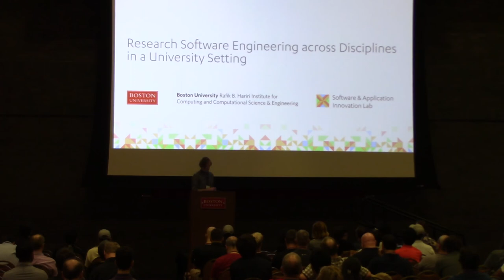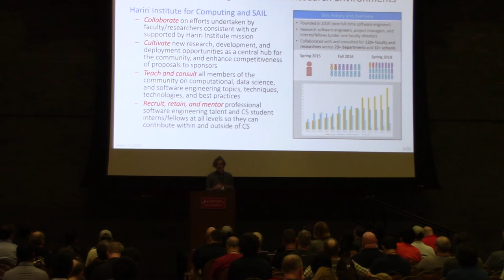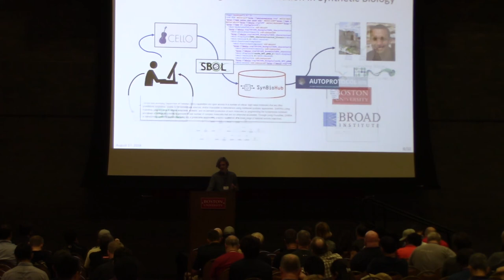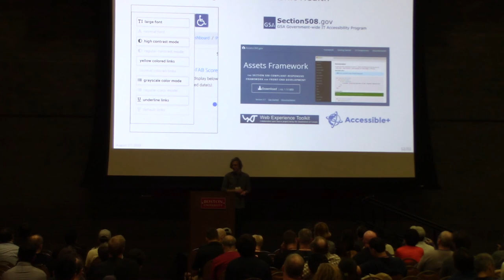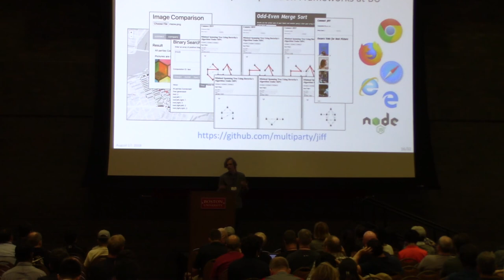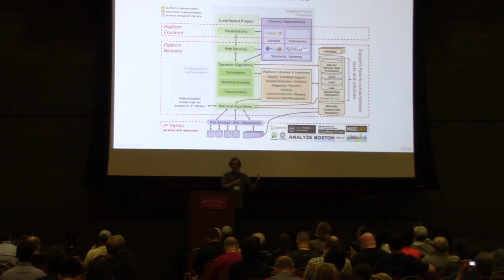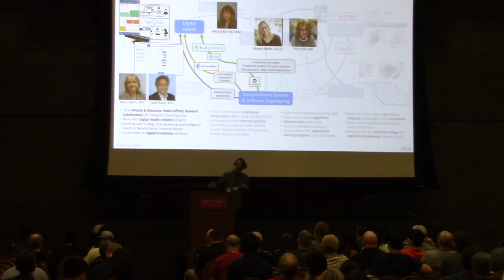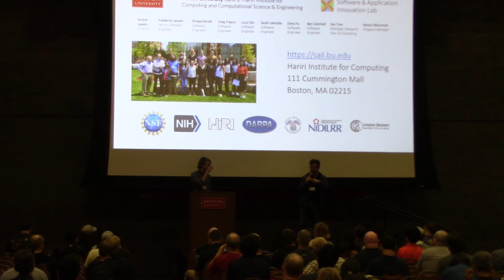Keynote: Research Software Engineering across Disciplines in a University Setting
In order to better support research efforts that require or can benefit from custom open-source software development or novel uses of existing computer science frameworks and techniques, Boston University (BU) has, over the past few years, supported the establishment and growth of a unique research software engineering entity on campus.
The Software & Application Innovation Lab (SAIL) is a professional research, software engineering, and consulting lab that acts as a driver, a competitive advantage, and a collaborative partner for projects across BU. Interacting extensively with faculty, researchers, and students in multiple departments and schools, SAIL can leverage opportunities to introduce, identify, apply, and further develop reusable frameworks, applications, tools, and resources throughout the university research pipeline.
In this talk we will review how SAIL has been able to support multiple communities in understanding, adopting, and developing open-source frameworks within their domains (including groups working in cybersecurity, urban data science, public health, and synthetic biology). Examples of specific opportunities and challenges associated with cultivating research software engineering in a university setting will be discussed throughout.